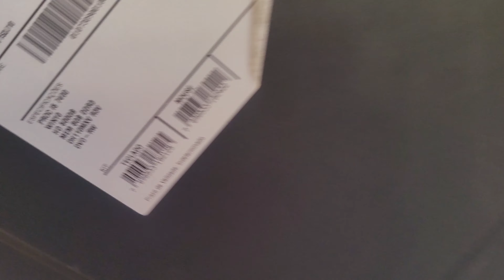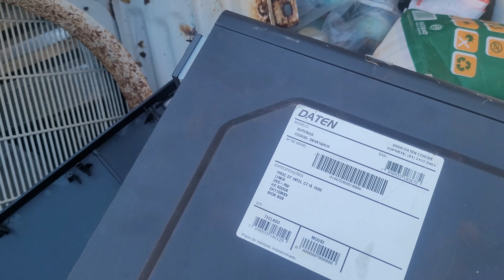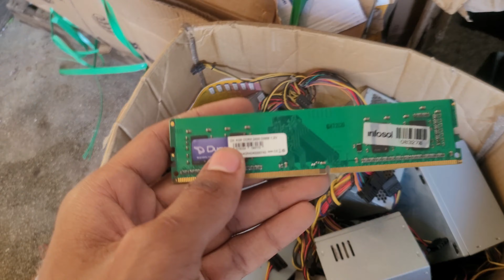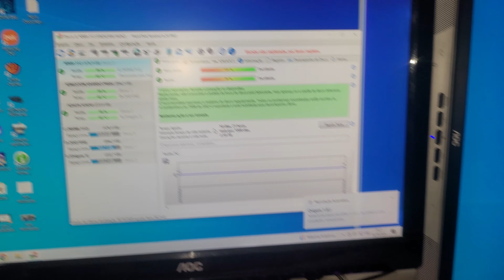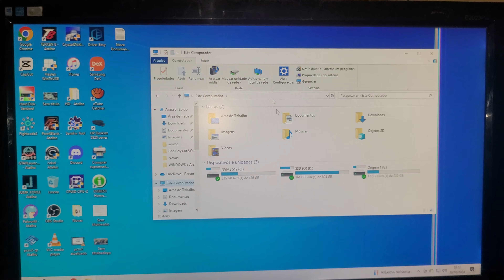CAÇADA DE PEÇAS 126# Muitos Gabinetes 12 HD 500GB 1SSD E Memorias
Ajude o Canal a crescer pix do canal

Aprenda a montar um computador Completo com apenas 100 reais...

sem esforço não existe vitória 🥰

Usem o cupom
    canaldoau